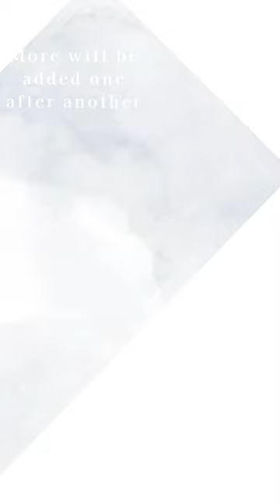COWCOWCOWGIRLS : Phone Case "Moon Night"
COWCOWCOWGIRLS